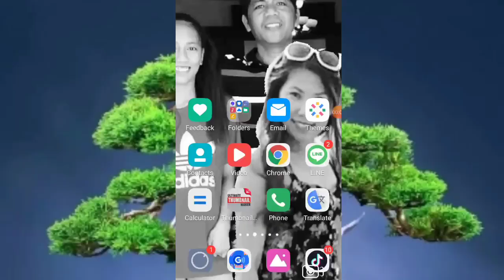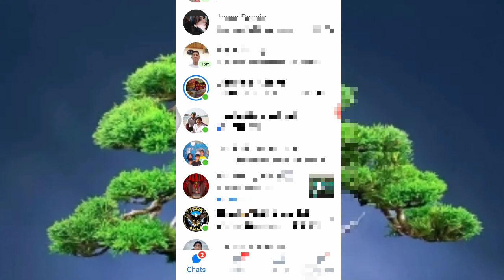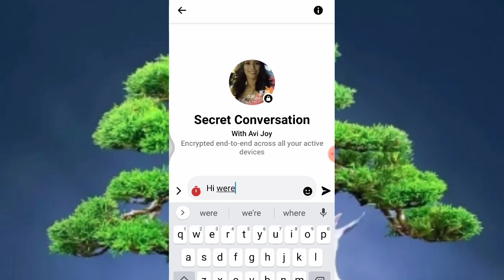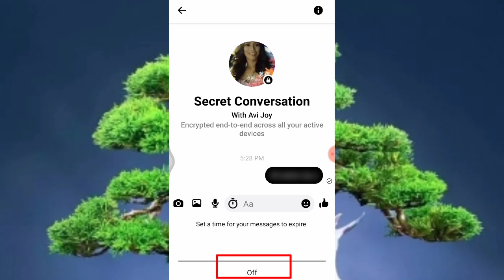PAANO GAMITIN ANG SECRET CONVERSATION SA MESSENGER